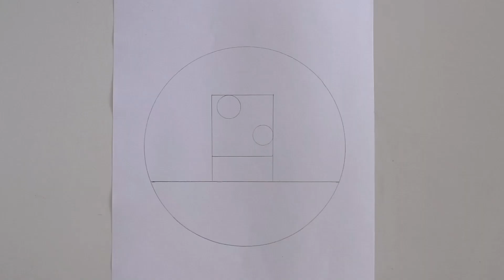⭐️ COMO DIBUJAR MADRE E HIJA 💗 MUY FACIL | PASO A PASO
👉 Aprende a dibujar madre e hija paso a paso

Apóyame con un like y un comentario si te gustó el video ♥